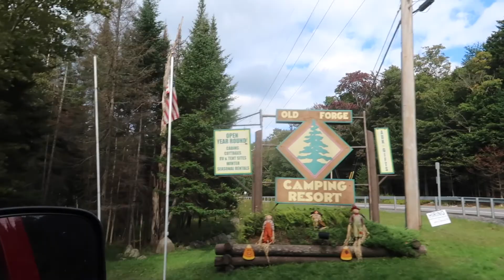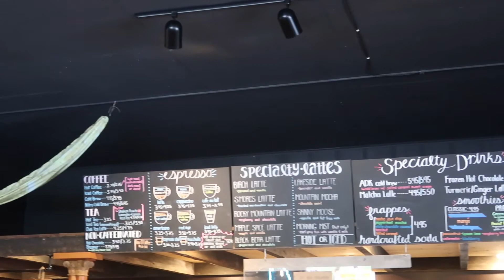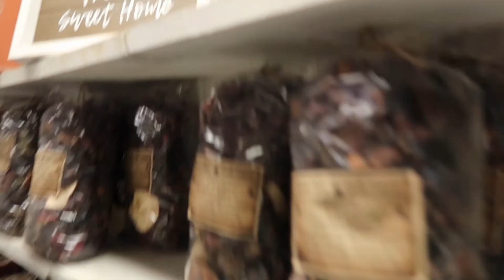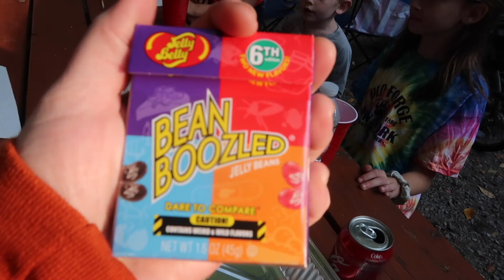COME CAMPING WITH US! | LAST CAMPING TRIP OF THE SEASON & MY FAVORITE ONE YET 🍂 | OLD FORGE NY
Come spend the weekend with us! This is our last camping trip of the season in Old Forge NY!

Hey everyone! My name is Julie and I'm a stay at home mother of three! I make all kinds of lifestyle, cooking, cleaning, and all things homemaking!